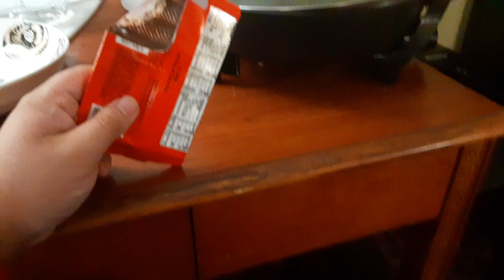king size kitkat bar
#237 future #238 future president #239 outlaws generation #240 positive youtube #241 robbiep2 family #242 robbiep2 #243 robbiep2 vlogs #243 krogers #244 parkinglot #245 lot lizzard #246 mike burton #247 naomi1 Charlie zelenoff